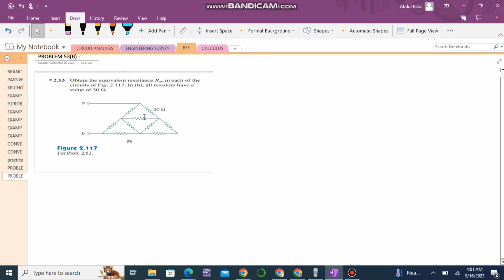Solution of problem 53(b) | Chapter 2 | Fundamental of Electric Circuit by Charles K. Alexander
SHORT TRICK: Solution of problem 53(b). This question is taken from the book Fundamental of electric circuit fundamental of electriccircuits
To get the knowledgeable video see my upcoming videos